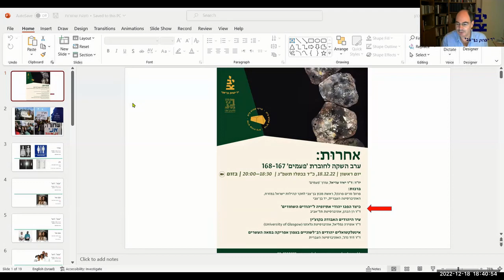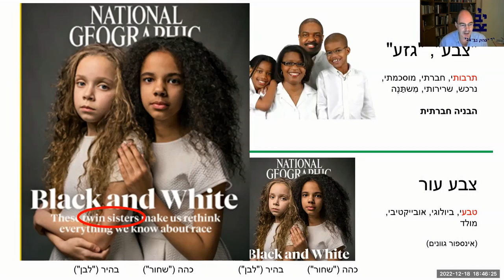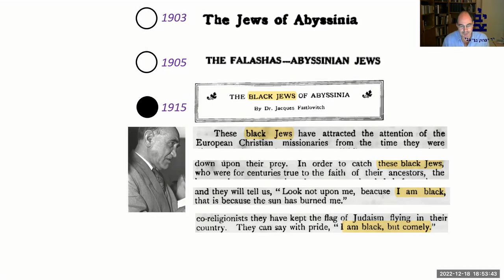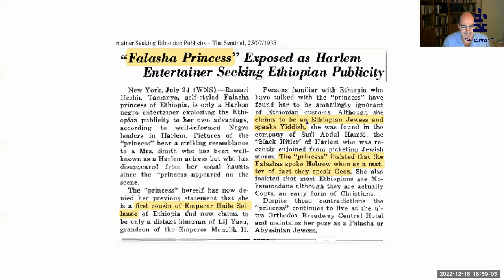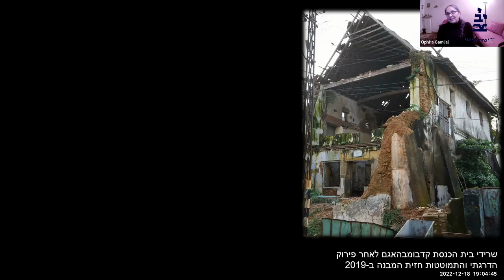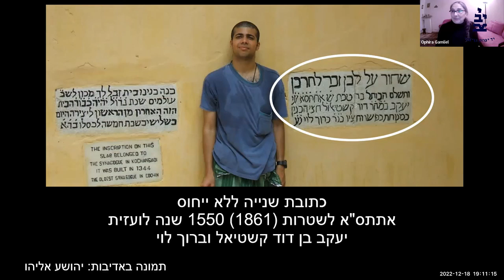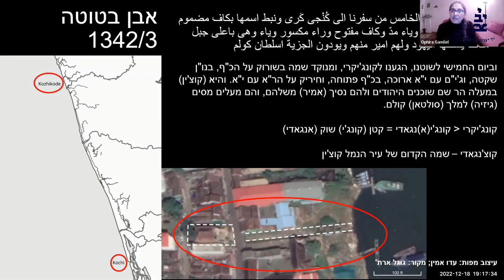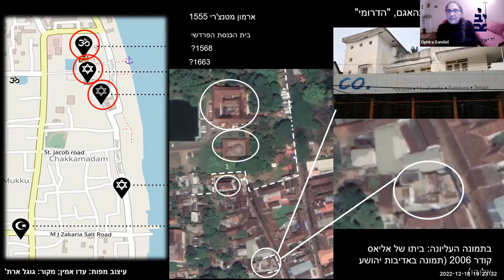אחרותּ: ערב השקה לחוברת 'פעמים ' 167-168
אחרותּ: ערב השקה לחוברת 'פעמים' 168-167

יו"ר: ד"ר יאיר עדיאל, עורך 'פעמים'
ברכות:
פרופ' מרים פרנקל, ראשת מכון בן־צבי לחקר קהילות ישראל במזרח,
האוניברסיטה העברית, יד בן־צבי
כיצד הפכו יהודי אתיופיה ל'יהודים השחורים'
ד"ר רן הכהן, אוניברסיטת תל־אביב
עיר היהודים האבודה בקוצ'ין
ד"ר אופירה גמליאל, אוניברסיטת גלאזגו ) )University of Glasgow
אינטלקטואלים יהודים רב־לשוניים בצפון אפריקה במאה העשרים
ד"ר דוד גדג', האוניברסיטה העברית